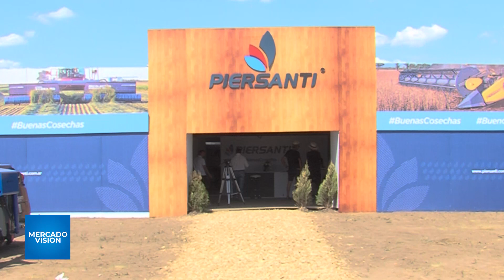ExpoAgro2023 – PIERSANTI - Juan Manuel Galliano